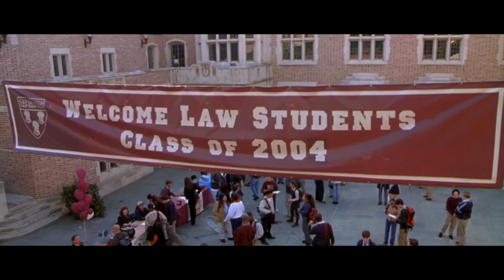Legally Blonde | Original Trailer [HD] | Coolidge Corner Theatre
Elle Woods (Reese Witherspoon) has it all. She's the president of her sorority, a Hawaiian Tropic girl, Miss June in her campus calendar, and, above all, a natural blonde. She dates the cutest fraternity boy on campus and wants nothing more than to be Mrs. Warner Huntington III. But, there's just one thing stopping Warner from popping the question: Elle is too blonde. Growing up across the street form Aaron Spelling might mean something in LA, but nothing to Warner's East-Coast blue blood family. So, when Warner packs up for Harvard Law and reunites with an old sweetheart from prep school, Ellie rallies all her resources and gets into Harvard, determined to win him back. But law school is a far cry from the comforts of her poolside and the mall. Elle must wage the battle of her life, for her guy, for herself and for all blondes.